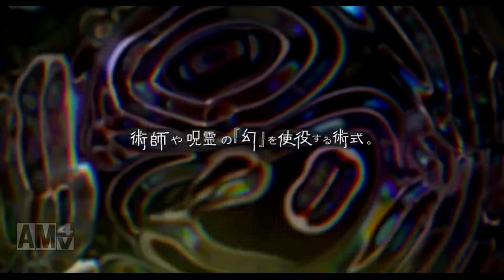【ファンパレ】最強のSSR五条悟が当たるまで引き続ける！！【呪術廻戦ファントムパレード】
ついに呪術廻戦完全新作アプリのファンパレがリリースされたのでやっていきます！！